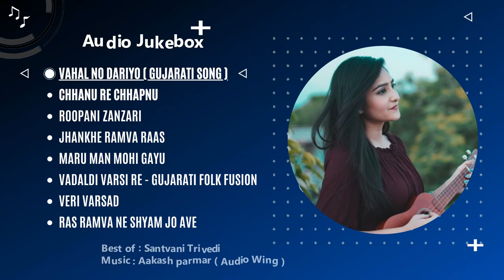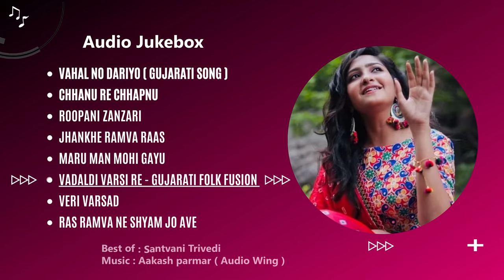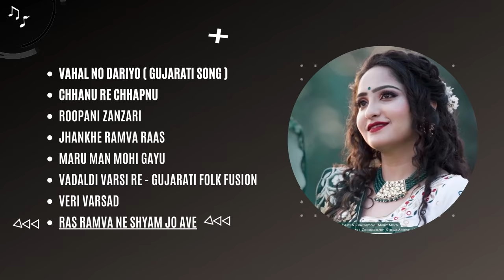New Gujarati Songs 2021 | @SantvaniTrivediMusic Hits | Audio Jukebox | Latest Gujarati Romantic Songs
This is the Compilation of Best and Latest Romantic Hits by Santvani Trivedi, Music by Aakash Parmar | @AudioWing  | Jukebox.
Listen & Enjoy all the Old and New Gujarati Songs in the compilation - Top 8 ROMANTIC HITS BY SANTVANI TRIVEDI.
Don't forget to leave your response in the comment section.

♫ Tracklist♫
00:00 ► Vahal No Dariyo , Mele Thi Cover
03:10 ► Chhanu Re Chhapnu
05:57 ► Roopa Ni Zanzari
08:33 ► Jhankhe Ramva Raas ( Shriram Iyer )
12:25 ► Maru Man Mohi Gayu
16:33 ► Vadaldi Varsi Re
20:03 ► Veri Varsad
23:52 ► Raas Ramva Ne Shyam Jo Aave ( Kelvin Mehta )

About Santvani Trivedi
Santvani is one of the youngest artists in the industry and is known to have her own Rock band, Folk band, Classical band, and also her Gujarati special band that performs at Garbas.On the work front, due to the pandemic, her upcoming projects have been delayed and she is expected to make an announcement soon.